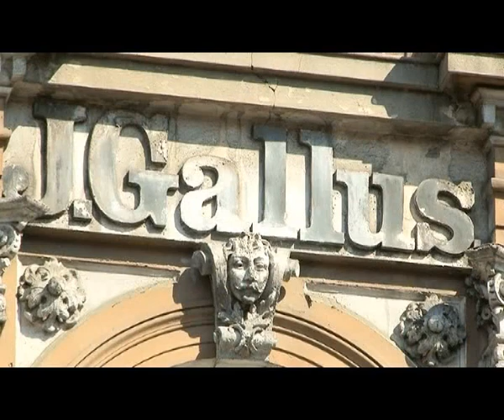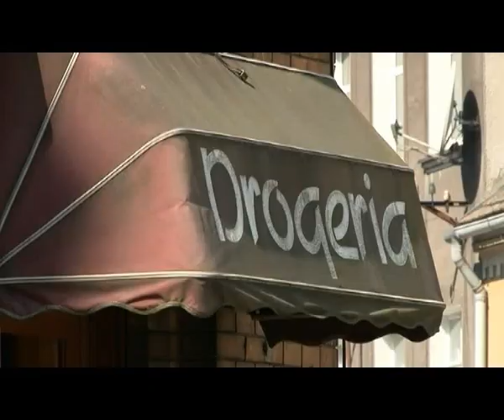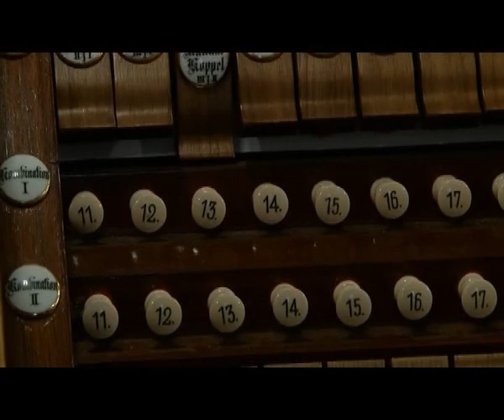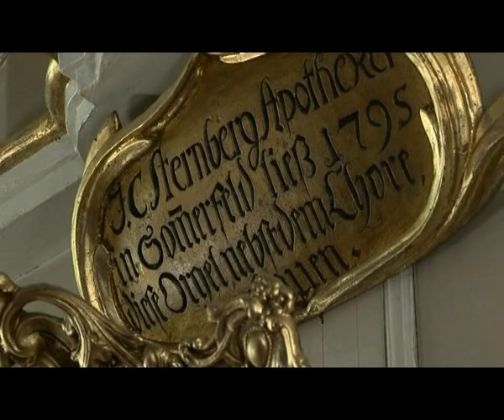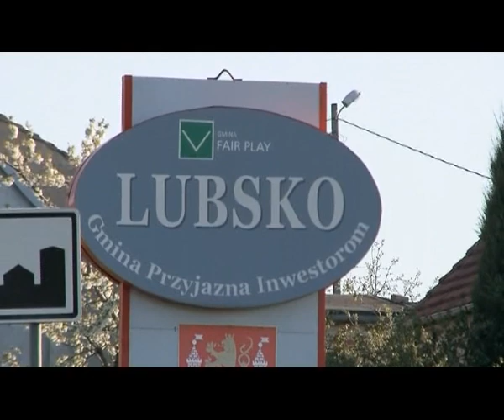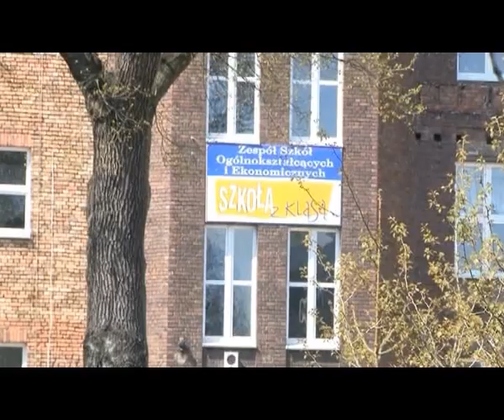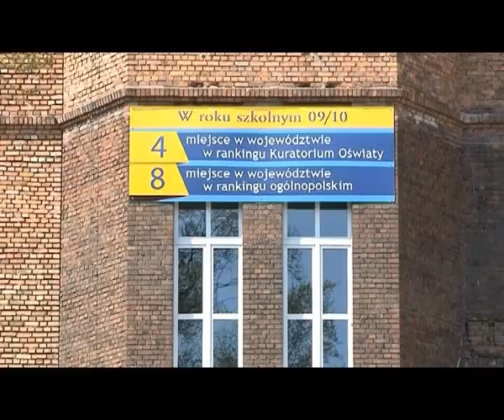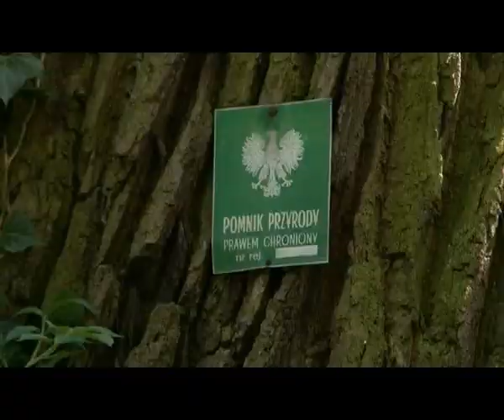Lubskie Krajobrazy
Film przygotowali i zrealizowali: Dorota Zyń i Artur Wiszniewski
na zlecenie UM Lubsko.
Produkcja:  REC.STUDIO POLAND
TV ODRA Zielona Góra
2010